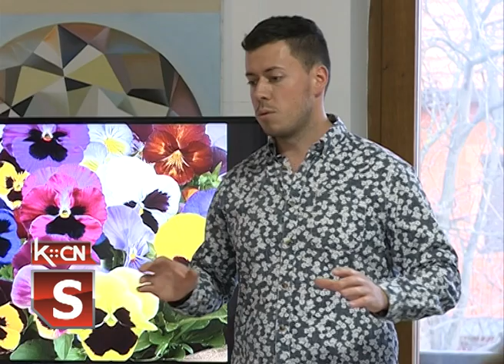Art Start škola slikarstva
U Šidu već godinu dana postoji škola slikanja “Art start” koju je otvorio naš sugrađanin akademski slikar Miloš Ostojić. Škola sada broji oko 20 učenika koji redovno pohađaju časove. U planu je da se u narednom periodu organizuje 2. izložba radova koji su nastali u ateljeu.